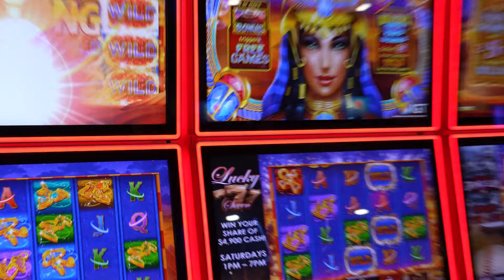Play. Stay. Getaway.